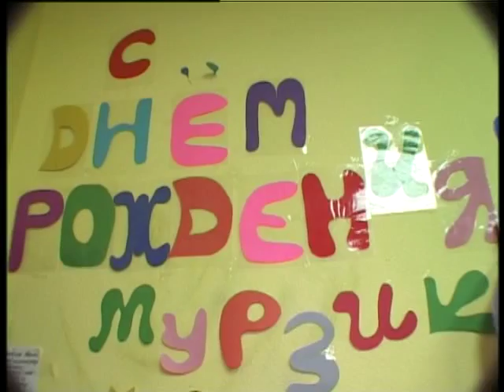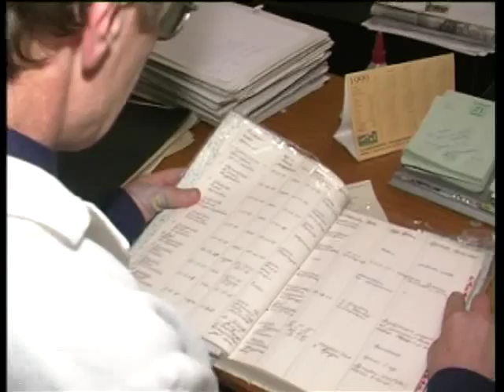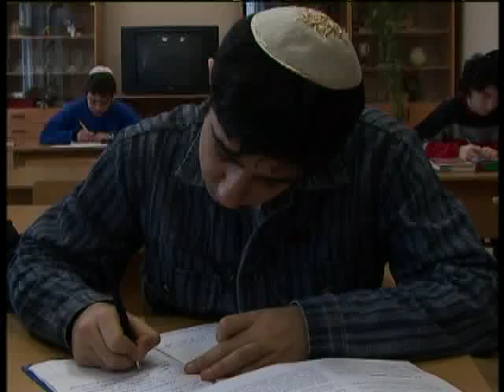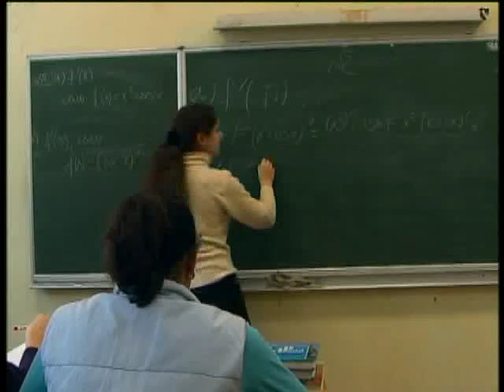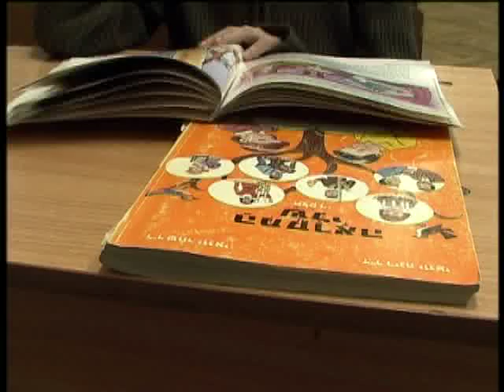Moscow Jewish Orphanage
Short Documentary about the kids and their fates of the Moscow Jewish Orphanage